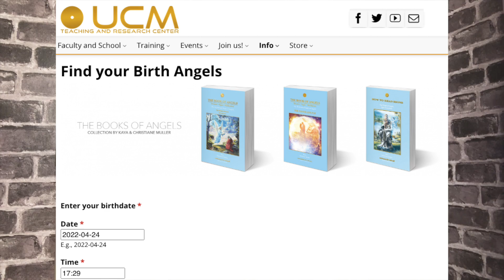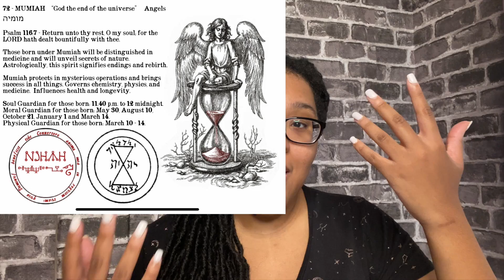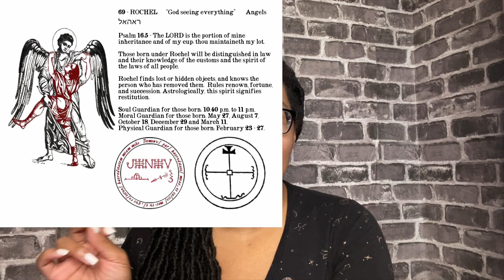How to Find YOUR Angels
Chapters
Chapters
00:00 Intro
00:20 Disclaimer
00:55 What are Angels
01:30 What kind of Angel should you work with
2:45 Types of Angels
04:38 What do you need to find your angel
05:16 3 Places to find your Personal Angel
07:12 Who are MY Angels
08:52 Closing/End  Credits

Find your Birth Time

**I DON’T HAVE MY BIRTHTIME!! ✨ RECTIFICATION CHARTS!! (Subtitles)**

ASIA CRAWFORD
CERTIFIED ACADEMIC LIFE COACH UNDER COACH TRAINING EDU
FOLLOW ME @THELADYINCOMPANY